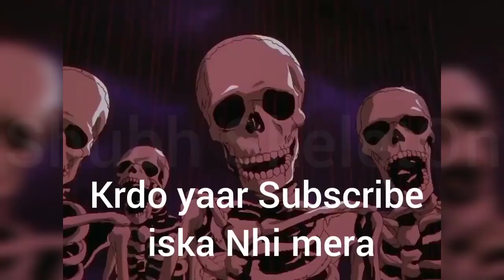Skeleton Roasting Techno gamerz| ujjwal gamer Roast | WhatsApp status